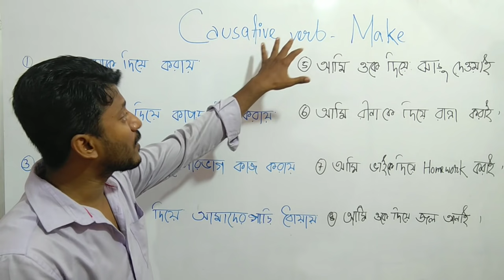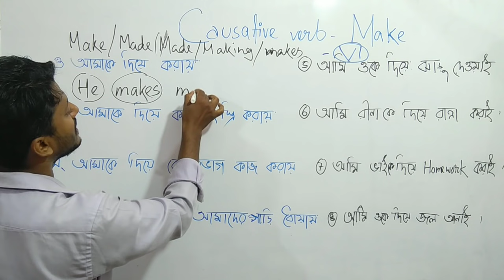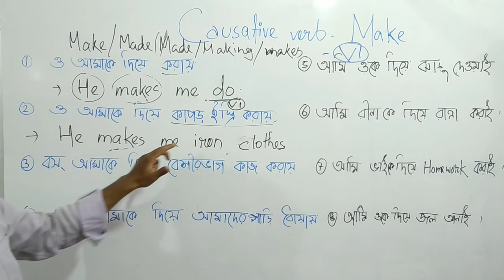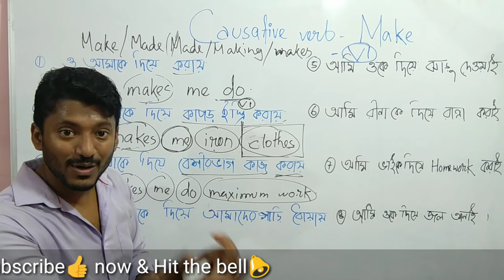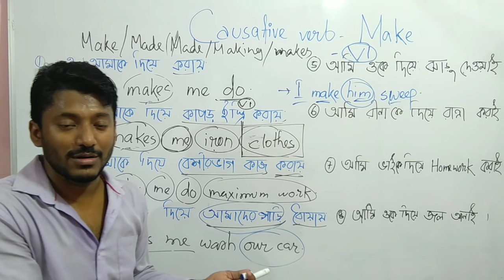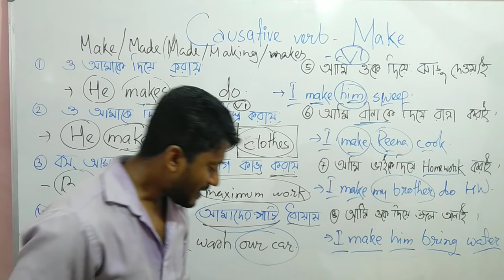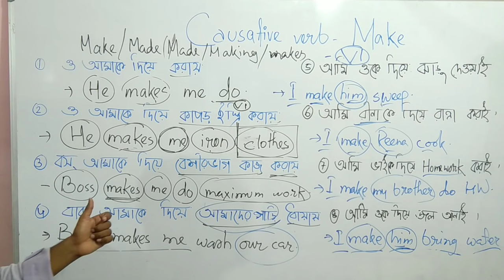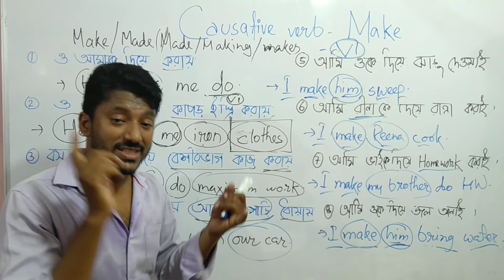Causative verb 'make' made, making, makes | with example in bangla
In this video you will learn to make sentences with causative verb make made making makes.
In this classroom theory session of English Grammar you will easily understand when to use Causative verb in spoken English.
I have explained it in bengali with lot of examples so that you can understand it in a better way.

1. Learn to use modal verbs to make easy sentences.
2. Learn parts of speech- adverb adjective and preposition very thoroughly.
3. Read more and more simple story book.
4. Learn tense and follow the videos of dadar ischool